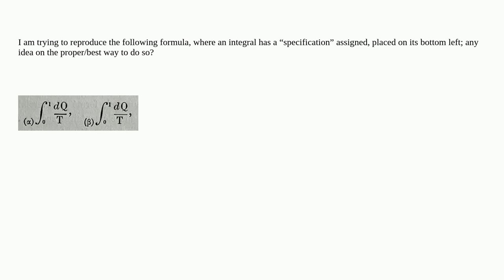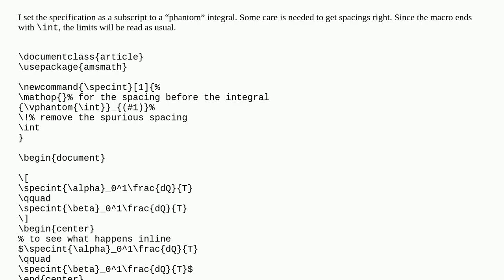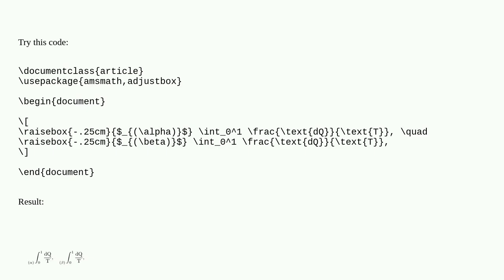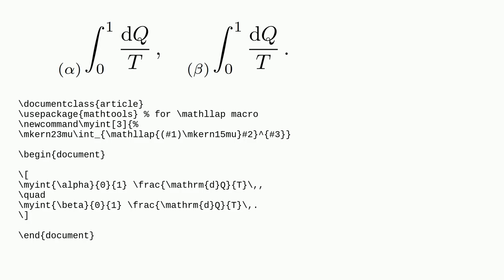Tex: Left specification for integral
Left specification for integral

A special thanks goes out to the community

  integral